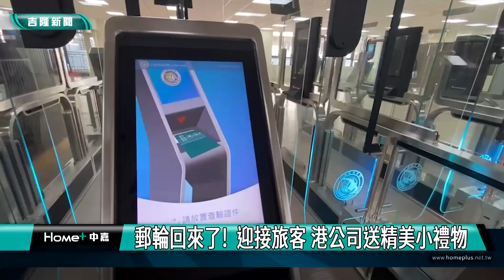郵輪｜基隆港｜國際郵輪再進基隆港「雙輪會」吸睛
(中嘉新聞 記者黃紹銘/基隆採訪報導) 基隆港迎來大喜事，因為疫情爆發近3年，在疫後復甦下，麗晶七海郵輪「七海探索者號」以及荷美郵輪「威士特丹」，2艘國際郵輪3月7日停靠基隆港，共有2400多位旅客蒞臨，因為「雙輪會」難得出現，吸引不少民眾搶拍。
破曉晨曦撒在基隆港，上午八點七海探索者號郵輪緩緩駛進基隆港，和一小時前進港的威士特丹郵輪相呼應。
睽違三年，雙郵輪進港，郵輪迷一早架起攝影機，紀錄難得一刻。
基隆港3月7號迎來雙輪會，兩艘郵輪加起來共有2400多名郵輪，海關查驗處，基隆港務分公司總經理高傳凱，帶領員工，高唱歡迎歌曲，前一百名還送出精美小禮物。
入境旅客在船上線進行「岸上查驗」，下船後依序通關，檢查行李，縮短不少通關時間。
睽違三年，基隆港迎來雙輪會，遊覽車一輛接一輛，準備載著遊客，遊覽車、旅行業者笑開懷，因為睽違3年，郵輪觀光客終於回來了。
疫後復甦，隨著防疫規定陸續放寬，要迎來大批旅客，也為觀光旅遊產業帶來信心，要讓過去的旅遊榮景重現